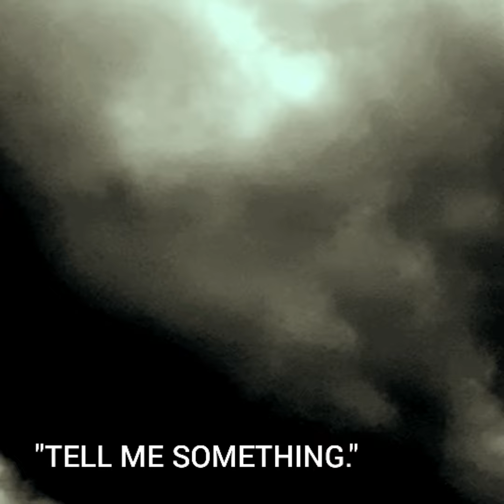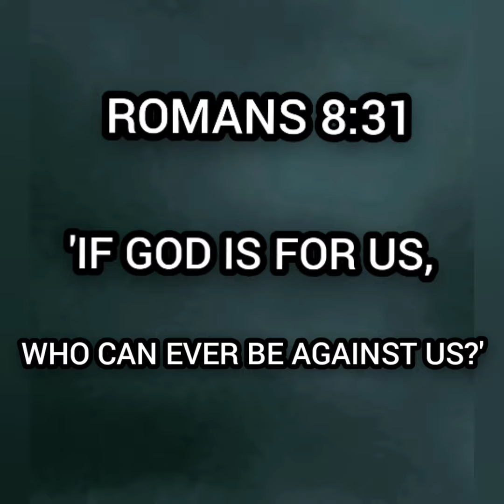ONE WORD WE NEED TO HEAR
DON'T GIVE UP EVER!